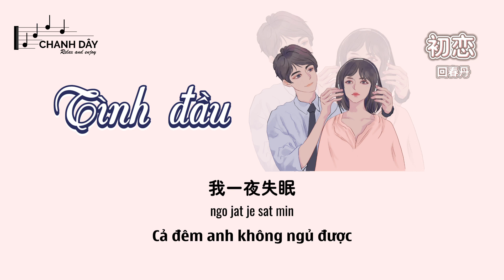[Vietsub] TÌNH ĐẦU (初恋) - Hồi Xuân Đan (回春丹) - Hot Douyin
Lời bài hát và Jyutping của TÌNH ĐẦU (初恋)

分分钟都盼望跟她见面
默默地伫侯亦从来没怨
分分钟都渴望与她相见
在路上碰著亦乐上几天

爱恋没经验
今天初发现
遥遥共她见一面
那份快乐太新鲜
我一夜失眠
影子心里现
问为何共她见一面
美丽印象似初恋
默默望著是
默默望著那目光似电
那刹那接触已令我倒颠

轻快的感觉飘上面
可爱的一个初恋

爱恋没经验
今天初发现
遥遥共她见一面
那份快乐太新鲜
我一夜失眠
影子心里现
美丽印象似初恋

可爱的一个初恋

fan fan zung dou paan mong gan taa gin min
mak mak dei cyu hau jik cung loi mut jyun
fan fan zung dou hot mong jyu taa soeng gin
zoi lou soeng pung zyu jik lok soeng gei tin

ngoi lyun mut ging jim
gam tin co faat jin
jiu jiu gung taa gin jat min
naa fan faai lok taai san sin
ngo jat je sat min
jing zi sam leoi jin
man wai ho gung taa gin jat min
mei lai jan zoeng ci co lyun
mak mak mong zyu si
mak mak mong zyu naa muk gwong ci din
naa saat naa zip zuk ji ling ngo dou din

hing faai dik gam gok piu soeng min
ho ngoi dik jat go co lyun